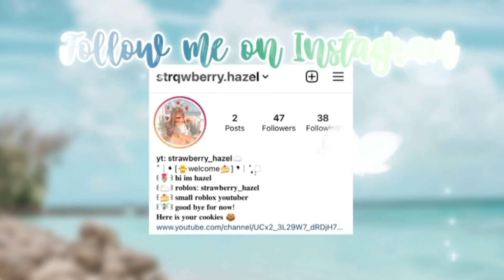Text to speech Emoji Groupchat Convesations🙅‍♀️🤦‍♂️ Tiktok Compilation#5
'*•.¸♡🌥𝒘𝒆𝒍𝒄𝒐𝒎𝒆💫♡¸.•*'

˚₊· ͟͟͞͞➳❥ 𝐚𝐛𝐨𝐮𝐭 𝐭𝐡𝐢𝐬 𝐯𝐢𝐝𝐞𝐨🫐: 𝗴𝗮𝗺𝗲: rage runner, cotton tower, shortcut obby
hello everyone, it’s hazel here. Today’s video I’m going to show you another TikTok emoji stories 🌈✨
꒰🍰 ꕥ꒱ 𝗲𝗻𝗷𝗼𝘆 𝘁𝗵𝗲 𝘃𝗶𝗱𝗲𝗼 𝗴𝘂𝘆𝘀☘️❤️
                ⋆┈┈｡❃ུ۪ ❀ུ۪ ❁ུ۪ ❃ུ۪ ❀ུ۪ ﾟ｡┈┈⋆
                -ˋˏ ༻🧺𝐬𝐨𝐜𝐢𝐚𝐥 𝐦𝐞𝐝𝐢𝐚🩰༺ ˎˊ

ˏˋ°•*⁀➷ 𝐢𝐧𝐬𝐭𝐚𝐠𝐫𝐚𝐦 🧸: strqwberry.hazel
ˏˋ°•*⁀➷ 𝐭𝐢𝐤𝐭𝐨𝐤 🎈: strqwberry.hazel
ˏˋ°•*⁀➷ 𝐲𝐨𝐮𝐭𝐮𝐛𝐞 🧃: strawberry_hazel
ˏˋ°•*⁀➷𝐫𝐨𝐛𝐥𝐨𝐱 ⛅️: strawberry_hazel

                ⋆┈┈｡❃ུ۪ ❀ུ۪ ❁ུ۪ ❃ུ۪ ❀ུ۪ ﾟ｡┈┈⋆
                  -ˋˏ ༻🎐𝐫𝐞𝐦𝐢𝐧𝐝𝐞𝐫🌟༺ ˎˊ

┊͙˚. put the video to the highest quality

                ⋆┈┈｡❃ུ۪ ❀ུ۪ ❁ུ۪ ❃ུ۪ ❀ུ۪ ﾟ｡┈┈⋆
                         -ˋˏ ༻💕𝐟𝐚𝐪🧚🏻‍♀️༺ ˎˊ

⊱┊what did you use to edit and fim?
       editing: VN video editing .  filming: ios screen-recorder
⊱┊can you friend me?
       no sorry because of the friend limited
⊱┊can we do a callaboration together?
       yeah, maybe someday
⊱┊is your real name hazel?
      no it isn't. Just call me hazel

                ⋆┈┈｡❃ུ۪ ❀ུ۪ ❁ུ۪ ❃ུ۪ ❀ུ۪ ﾟ｡┈┈⋆
༊*·˚ video: full credit to the OG owners (TikTok)

                ⋆┈┈｡❃ུ۪ ❀ུ۪ ❁ུ۪ ❃ུ۪ ❀ུ۪ ﾟ｡┈┈⋆
˚₊· ͟͟͞͞➳❥ 𝐦𝐞𝐬𝐬𝐚𝐠𝐞 🍰: thank you guys so much for watching this vido. I hope you gus have amazing day ever. PLEASE STAY HOME 🧚🏻‍♀️✨💕